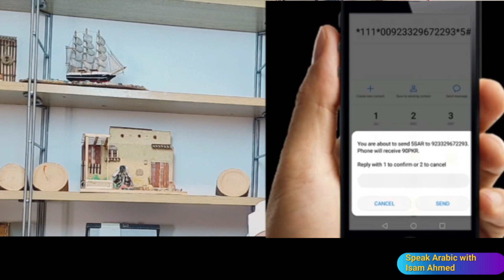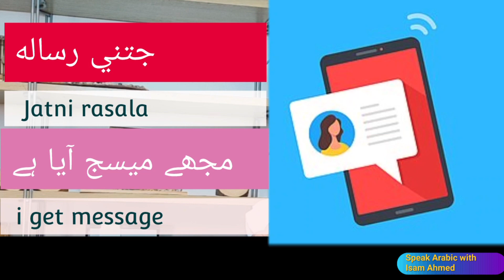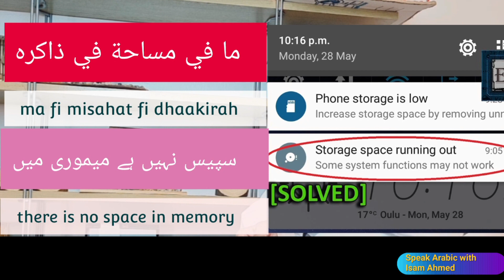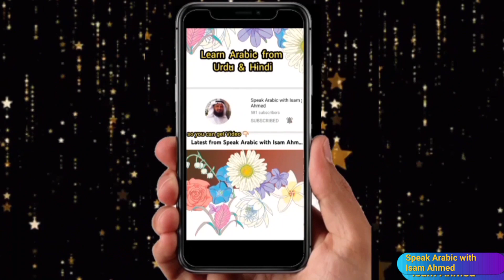Mobile Related Basic Arabic Vocabulary & Conversation Part 3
Basic Arabic Vocabulary | Mobile Related Conversation Part 3

@Speak Arabic with Isam Ahmed
@Tariq Jamil

Asalamualicum Everyone

In this video you will know some information about mobile.How are they called in Arabic and what is the meaning And you will find it in all the videos which are following below:

net not coming in arabic,
sim card is broken in arabic,
mobile charging wire broke in arabic,
mobile balance Finished in arabic,
recharge mobile balance in arabic,
send message in arabic,
message has received in arabic,
message deleted in arabic,
my mobile memory is full in arabic,
delete message in arabic,
answer the phone in arabic,
did not get the message in arabic,
نیٹ نہیں آ رہا  عربی میں،
 سیم کارڈ گیا ہے عربی میں،
موبائل کی چارجنگ دار خراب ہو گئی ہے عربی میں،
میرے موبائل کی میموری فل ہو گئی ہے عربی میں،
کیا میسج نہیں آیا  عربی میں،
فون کا جواب دو عربی میں،

Arabic countries main rahna hye to dosto apni zindagi ko arabi bol chal sy asan bnaye. Lets practice v

How To Speak Urdu Learn From Arabic

 باللغة الأردية الهندية,

If you like our video then do like it and those who are new and want to learn more arabic subscribe my channel, And also click on the all bell icon button So that you can keep watching my latest videos easily.
آپ کو اردو سے یا ہندی سے عربی سیکھنی ہے تو
 اس چینل کو سبسکرائب کر دیجئے  تانكے آپ تک آنے والے ہر ویڈیو آپ کو مل سکے  اور آپ اپنے روزمرہ کے کام عریبک میں سکھی

How To Speak In Arabic For Mobile Vocabulary
How To Say In Arabic For Mobile Vocabulary
urdu to Arabic For Mobile Vocabular
Mobile Related Conversation In Arabic | Free Arabic Lesson To Speak Arabic Fluently
 Arabic conversation and Vocabulary videos course for beginners and advance

learn arabic
arabic language learning
simple arabic words
arabic language
arbi bolna sikhe
kuwait language
kuwait arabic language learning
arabic conversation
learn arabic in english
learn arabic in hindi
arabic Vocabulary sentence
most common arabic words

learn arabic language for Beginners
arabic conversation with urdu
arabic conversation with english
arabic conversation about hospital
arabic conversation about diseases
Learn Arabic for Beginners
 Arabic Dialogue,
Speak in Arabic,
عربی خطابت
عربی نام
عربی بول چال
آسان عربی بول چال
عربی انگلش اردو بول چال
عربی اردو بول چال

 النحو والصرف,
 تعلم اللغة العربية,
 الحوار العربي تكلم باللغة العربية

learn Arabic vocabulary related to health . Arabic medical terms
 Arabic alphabet for beginners , learn how to read Arabic, Arabic dialogues , Arabic conversations, Arabic grammar rules,  greetings in Arabic, how to speak arabic,

👉🏻 Arabic for English speakers
Your phone vocabulary in Arabic
MOBILE VOCABULARY IN ARABIC WITH PICTURE // الجوال و ملحقاته // موبائل سے متعلقہ اشیاء کا نام
Mobile And Telephone Accessories In Arabic
 Phone call phrases
phone Vocabulary
phone conversation
 how to learn arabic
pronunciation guide of arabic language,

learn english, how to learn arabic language, basic arabic vocabulary, basic arabic vocabulary